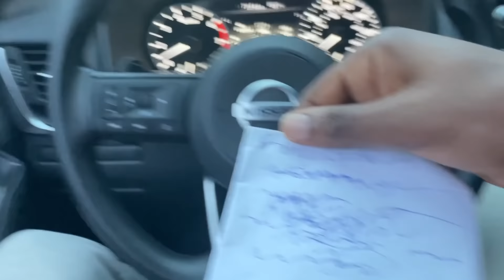How To Repair Your Credit Using Metro 2 Compliance - Episode #8 w/ Dion Coopwood